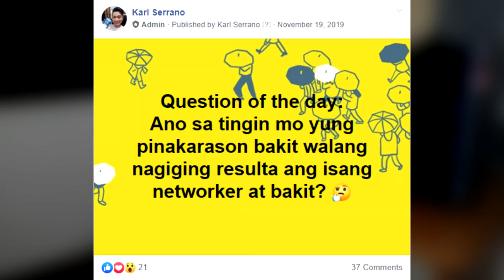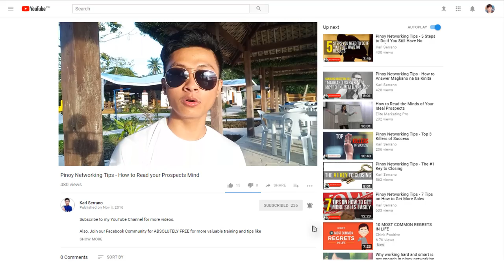10 rason bakit maraming hindi kumikita o kumita sa networking - Part 1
Bakit nga ba maraming hindi kumikita o kumita sa networking? Kailangan mo itong malaman para maiwasan mong matulad sa kanila.